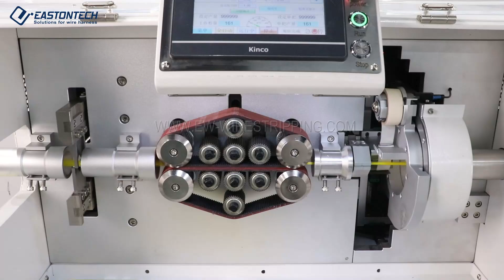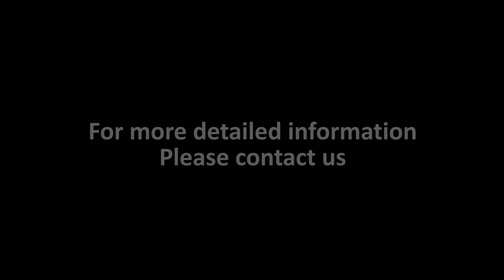EW 12G+ Tape wrap tube cut machine EASTONTECH